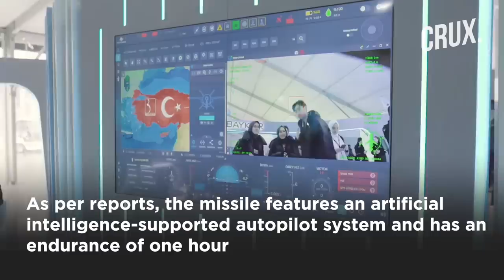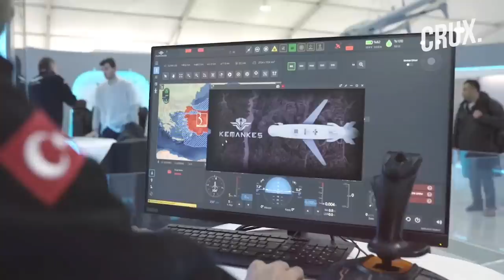Drone Gamechanger? Turkey Unveils Bayraktar Kemankes, A Cruise Missile For Drones, Amid Ukraine War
The Turkish Baykar manufacturer has officially demonstrated its new development: the Bayraktar Kemankeş smart mini cruise missile. The presentation of the new missile took place at the Teknofest exhibition. The manufacturer also calls this development "digital barrage ammunition". Watch the video to find out more about the cruise missile.

0:00 - INTRODUCTION
1:04 - FEATURES OF THE BAYRAKTAR KEMANKES
1:54 - AI-AIDED MISSILES FOR TURKISH DRONES
2:28 - TIMING OF THE UNVEILING

Source: Twitter: Baykar, AFP,

n18oc_world      n18oc_crux